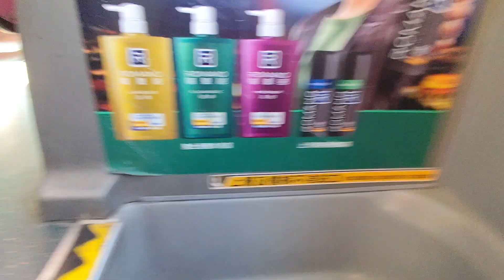KMB @234B MP 7866 Bellagio (碧堤半島) - Sea Crest Villa (浪翠園)